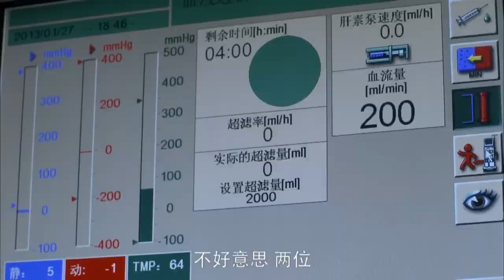MUTLISUB【归路向你/Road Home 】▶EP 16💋中年海归屌丝男🤳面对状况百出的难缠前妻🌹暗恋自己的小姨子💘一路追来的痴情女友🌹他该如何抉择🤳 林永健 谭松韵 井柏然 归路 中国电视剧